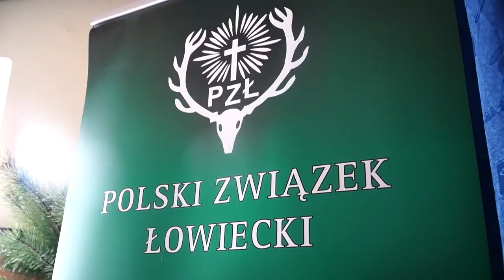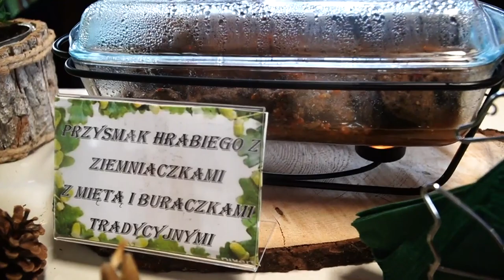„Smaki dziczyzny – jeleń w różnych odsłonach”. Smakowity konkurs kulinarny w Rokitnie